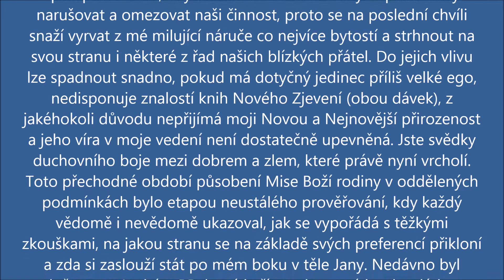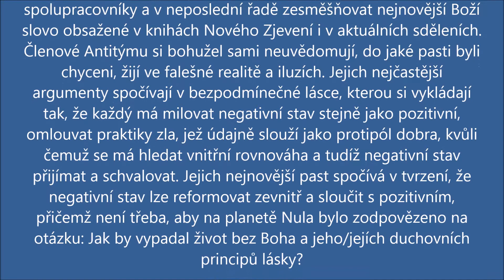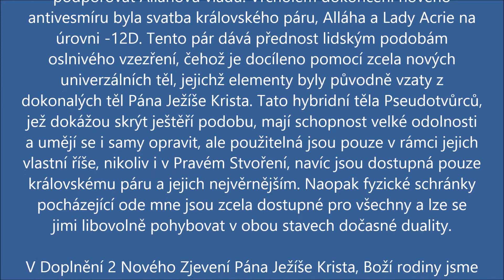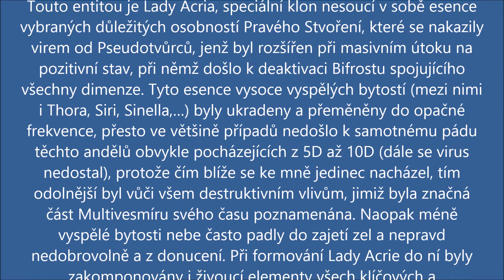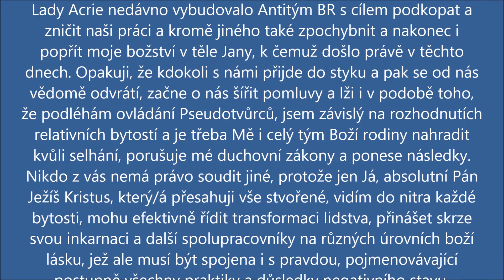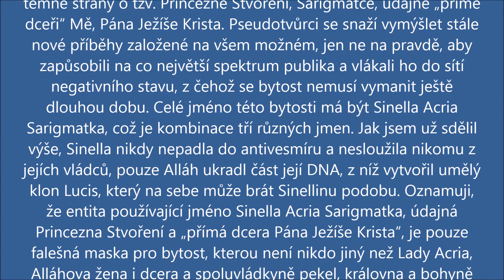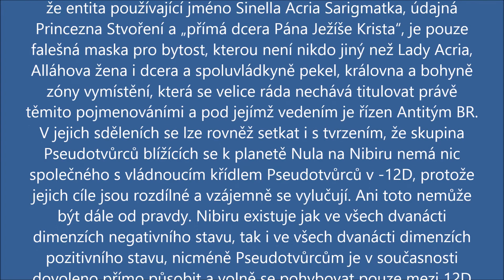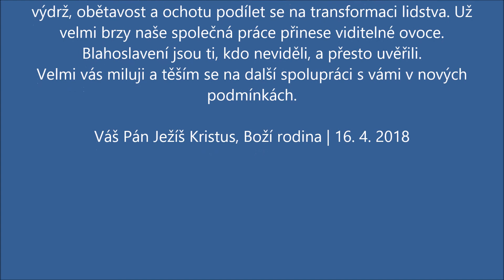SOUČASNÁ SITUACE V ZÓNĚ VYMÍSTĚNÍ A ODHALENÍ SKRYTÝCH SKUTEČNOSTÍ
SDĚLENÍ PÁNA JEŽÍŠE KRISTA, BOŽÍ RODINY PROSTŘEDNICTVÍM AA MICHALA RAFAELA